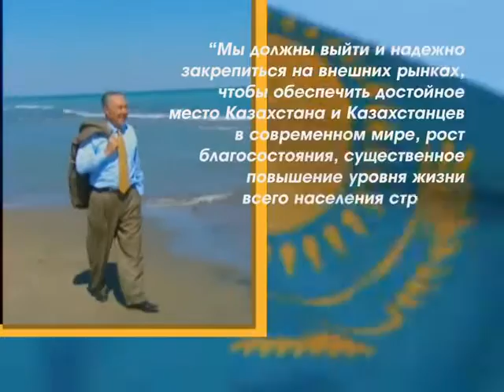✔️ Проекты Актау #2 | 💰 КЕНДЕРЛИ - Самый невидимый курорт в мире 💸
Ещё одна сказка про курорт)))
Привлекать туристов на курорт "Кендерли" на побережье Каспийского моря планируют услугой "SPA из черной икры для настоящих гурманов". Об этом сообщается в презентации системного плана проекта, который был разработан в 2012 году совместно с экспертами компании THR. Презентация была предоставлена Tengrinews.kz Министерством по инвестициям и развитию РК в ответе на официальный запрос.

Отметим, согласно презентации, SPA из черной икры будет одним из ТОП-5 турпродуктов курорта "Кендерли". Кроме того, туристам предложат поучаствовать в большой регате "Хозяин Каспия", отдохнуть под летним куполом "Изумительный Кендерли", насладиться блаженством ароматных садов и провести медовый месяц. В числе других развлечений будут танцы с тюленями, гольф, катание на воздушном шаре и обед на воде.
Напомним, ранее сообщалось о том, что на курорт "Кендерли" собираются привлечь до 642 тысяч туристов к 2020 году. Если судить по данным, указанным в презентации, 333,4 тысячи из них должны быть иностранцами. При этом, главным рынком сбыта для курорта "Кендерли" считают Россию. Казахстан, в свою очередь, назван вторичным рынком. А страны Центральной Азии, Украина, Беларусь, Турция, Азербайджан, Армения, Грузия, Иран, Кувейт, Катар, ОАЭ и Саудовская Аравия - вспомогательными. Другие страны в качестве рынков сбыта для "Кендерли" не рассматриваются.